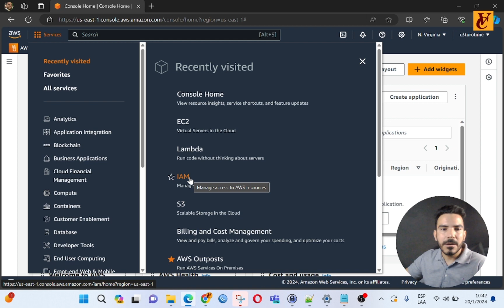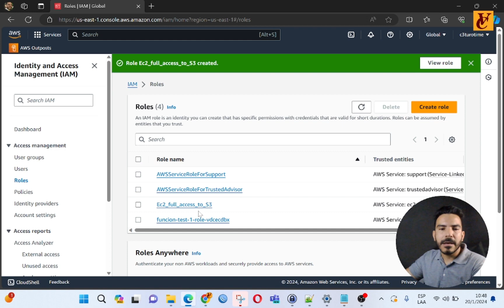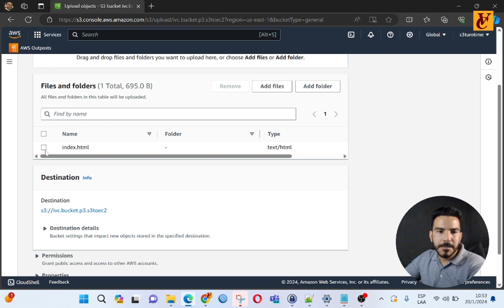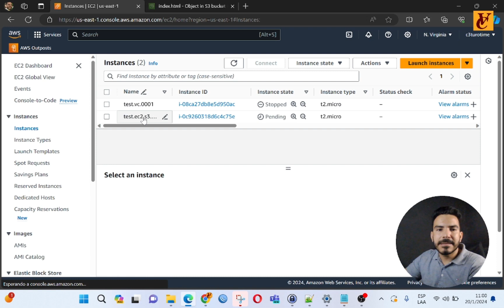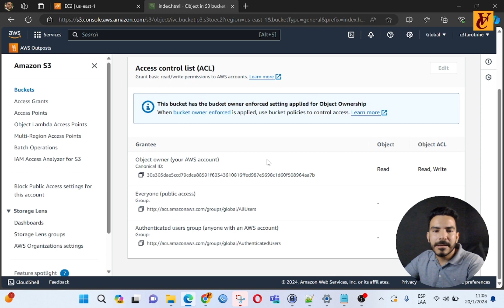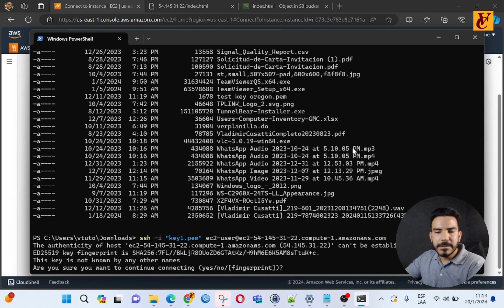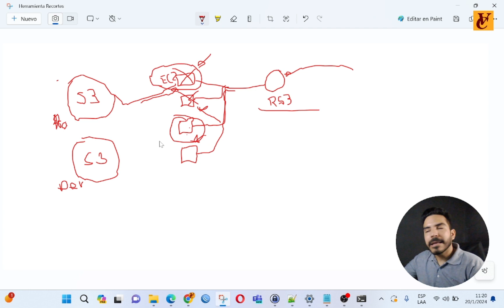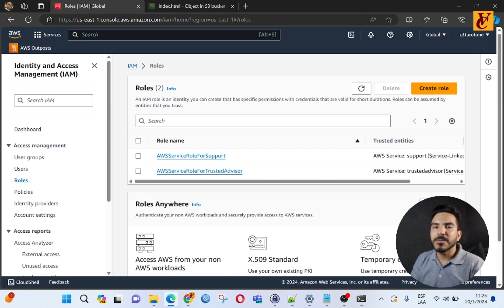Curso de AWS Desde Cero | Amazon Web Services P3: IAM EC2 y S3 en un solo ejemplo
Crear un rol IAM para que un EC2 pueda acceder a S3
Crear un bucket con un fichero en html
Crearemos un EC2 con un script de arranque para que sea servidor web y que el fichero index.html sea copiado a su carpeta para que sea su pagina de inicio

Amazon Web Services - Empresas
Amazon Web Services - Pagina Web
amazon aws
s3 aws
aws ec2
aws iam
aws certification
aws que es
aws free tier
Computacion en la nube
Certificacion AWS